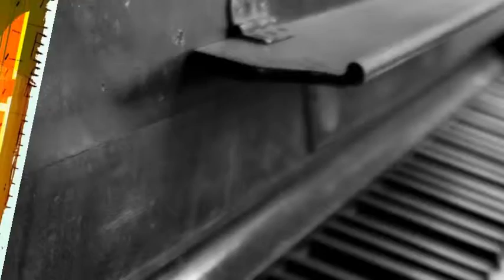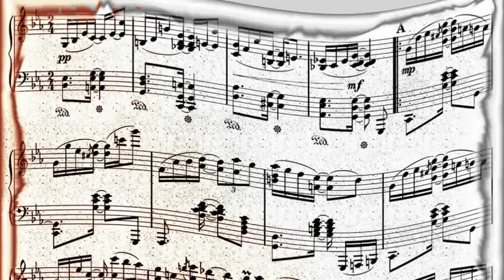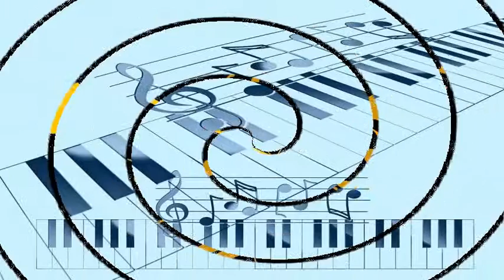Miles Davis - Chance It